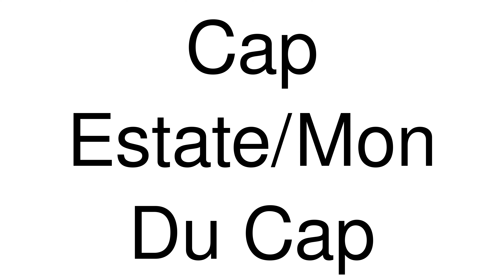How to Pronounce Cap Estate/Mon Du Cap (Saint Lucia)